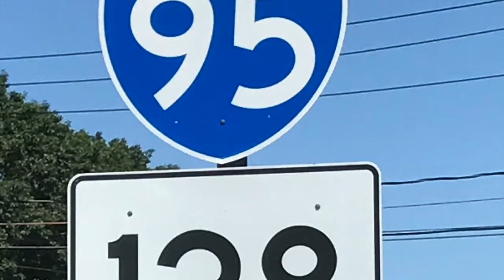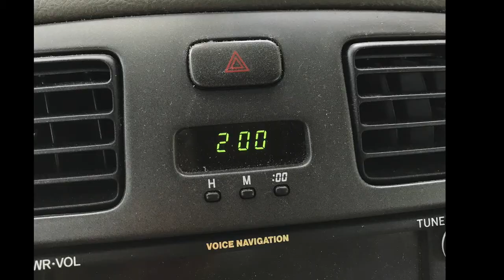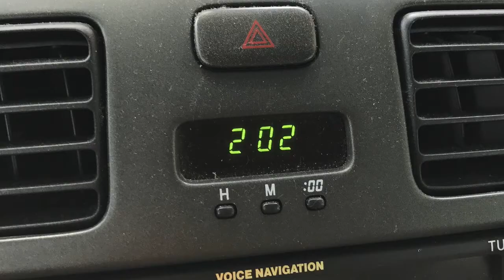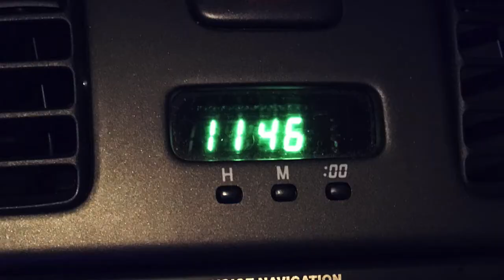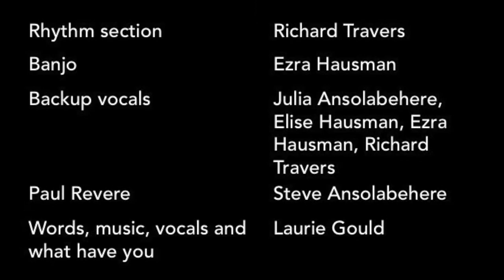Route 128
A road song for Massachusetts' very song-worthy Route 128